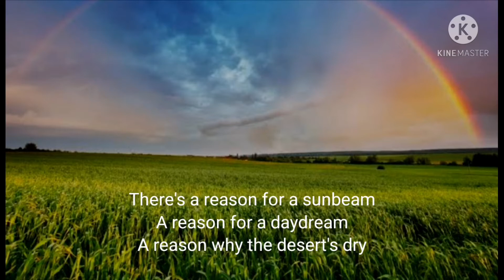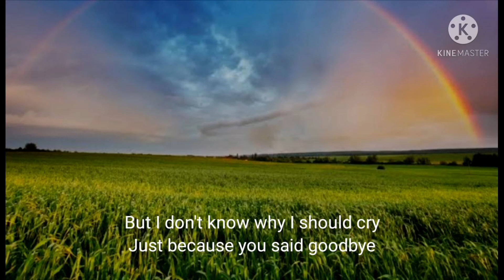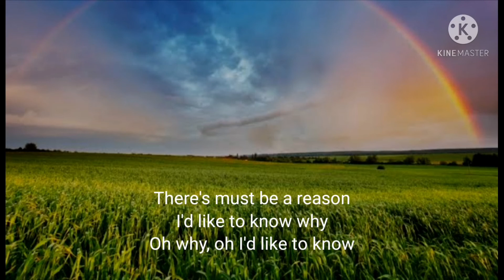There's a reason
The Cascades
Cover by Uncle Jun